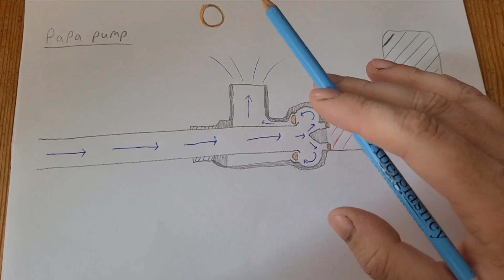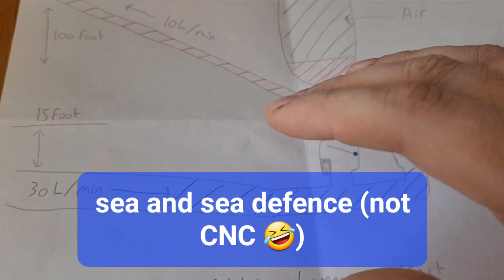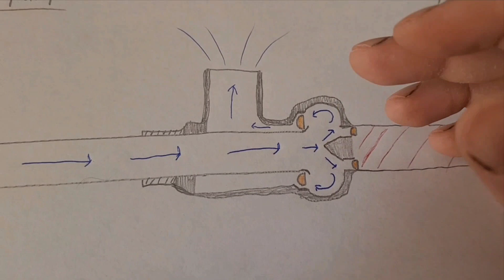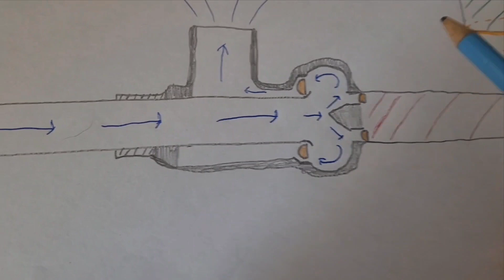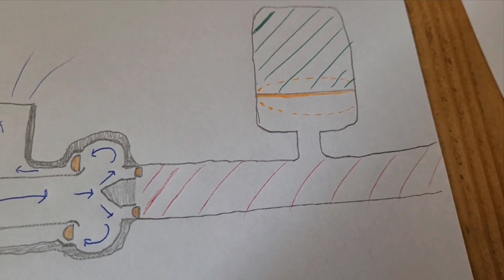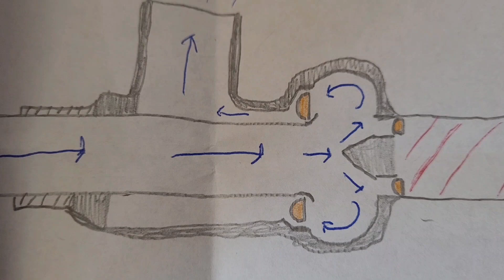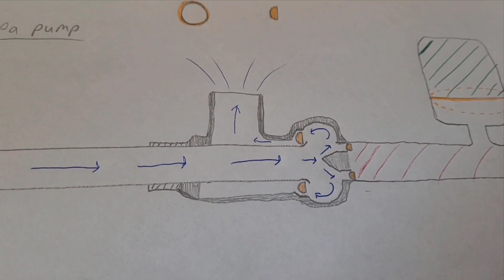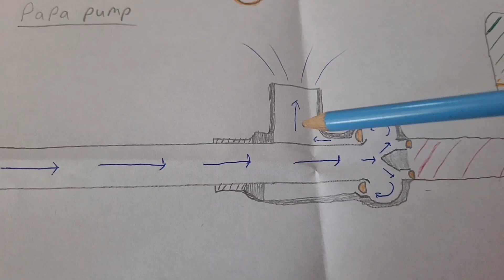How does it work? Papa hydraulic ram pump explanation and comparison to a ordinary ram pump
As ive said in the previous ram pump vid they are probably the closest thing to a usable perpetual motion machine needing no energy except the weight/flow of water

➕️ For extra info on these Papa pumps and the control valve look at:

➕️ link to my earlier ram pump vedio how it works and history